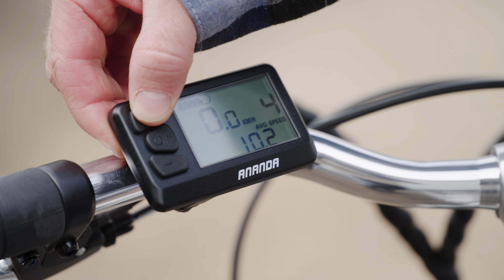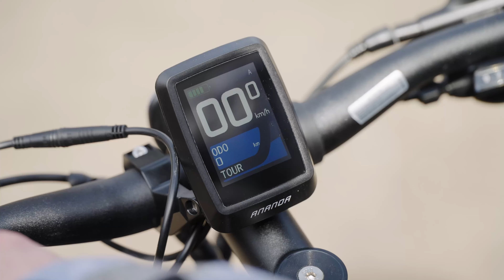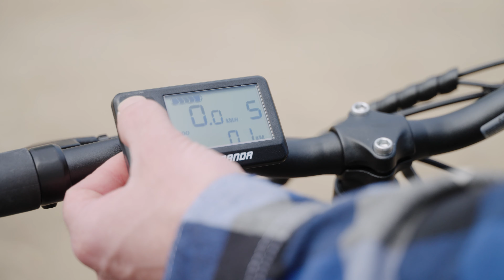Testissä Lyfco-sähköpyörät - Taloon.com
Sähköpyörän valinta on samankaltaista kuin tavallisenkin polkupyörän: pyörän pitää olla sopivan kokoinen ja ominaisuuksien on vastattava tarvetta. Perusmallit soveltuvat hyvin esim. lyhyeen työmatka-ajoon, kun taas maastoon ja pitkille matkoille kannattaa panostaa ominaisuuksiin, kestävyyteen ja laatuun. Videolla esitellään kolme erilaista Lyfco-sähköpyörää, joista on helppo valita omaan käyttöön sopiva malli.

Taloon.com - Suurenmoinen rautakauppa netissä